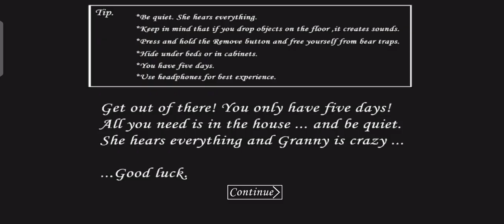Granny changed in new updated version 😲?